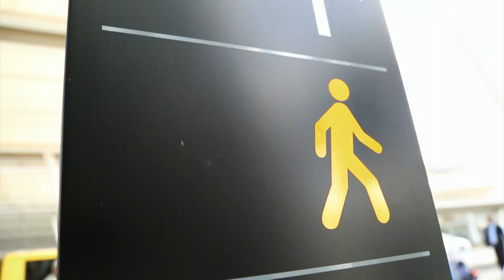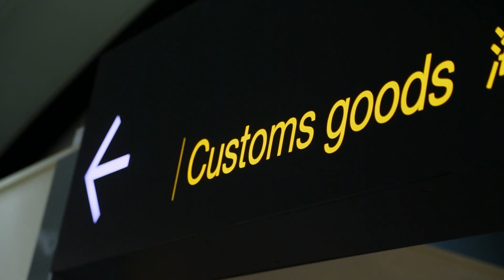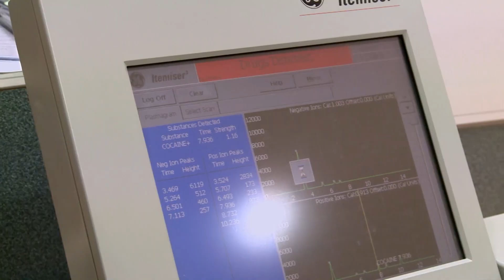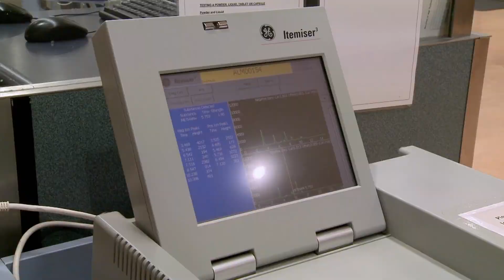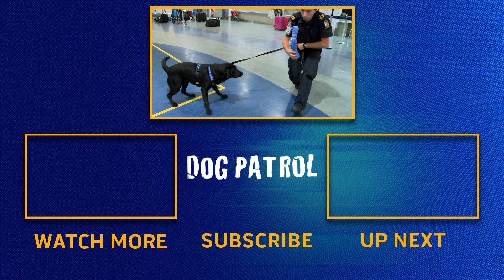Happy Holiday Couple Caught With Illegal Drugs!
A travelling French couple is detained after being caught with illegal substances! What could it be and why did they think they could get it past NZ Border Security?

Show Name: Dog Patrol
Season: S6
Production Company: Greenstone

Follow New Zealand working dogs and their handlers as they go about their daily duties. Together they hunt for criminals and ensure sufficient security on the streets, at the airport or the borders.